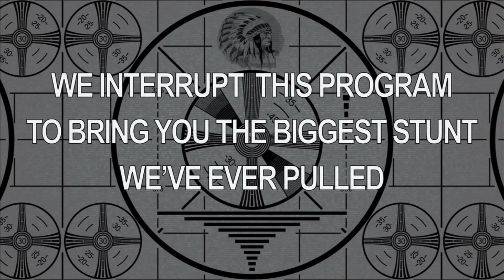Morning Meeting: 2.10.14 - Happy Birthday, Glenn Edition